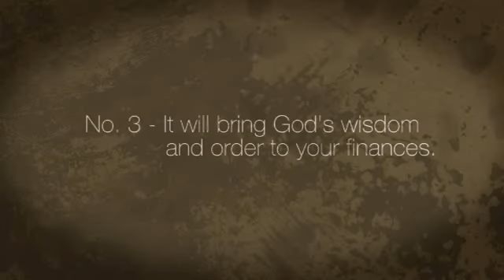Biblical Advice on Giving